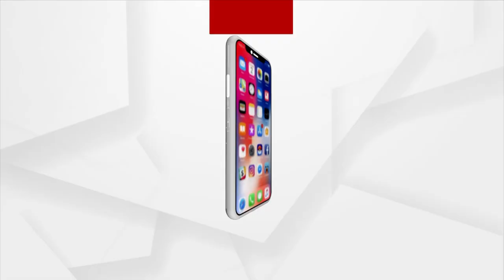Kubota Company Is looting Us: Agitated Farmer From Nimapara